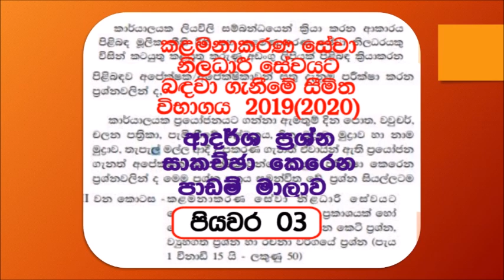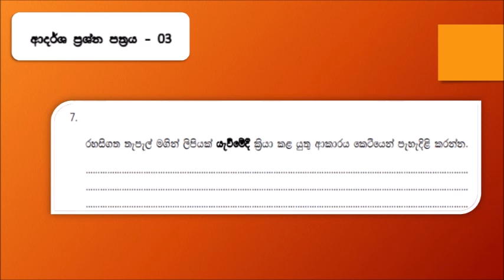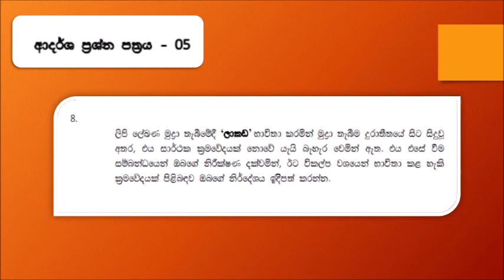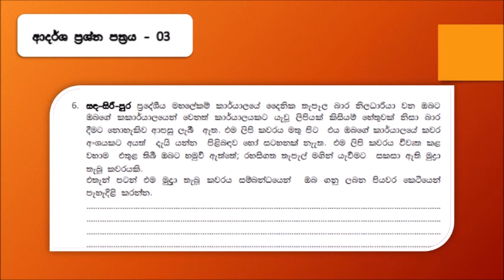Limited Competitive Examination for Recruitment to Grade III of Management Service Officers Service.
Guru,lk